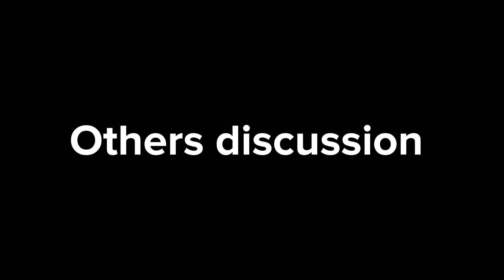Rugged boys vs choco boys|| The real winner|| 😂TAMIL||charlie comedy tamil charlie #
This video is not to hurt anyone's feelings or thoughts.
this is just my opinion and this is only for fun and sarcasm
so relax and enjoy the video!

FOLLOW !!! SUPPORT !